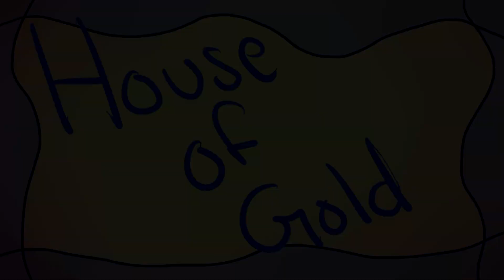House of Gold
Aha! I finished this before school starts up again!

Storytime Kiddos :D

So, Mark and his parents lived happily and became even happier when Mark's mom became pregnant with her second child. When she went into labor, they left Mark at home for obvious reasons. His mom died during child birth, leaving his father heartbroken. The kiddo was named Mike and Mark had to pretty much raise him in terms of affection. His dad hated Mike, blaming him for the death of his mother and Mike's step-mother does not care. Basically, Mark was the only one who cared about Mike. That made Mike devastated when Mark told him that he was going to join the military. The very end shows Mark visiting Mike's and his mother's grave.

The song "House of Gold" belongs to Twenty-one Pilots and I claim absolutely no ownership of it.